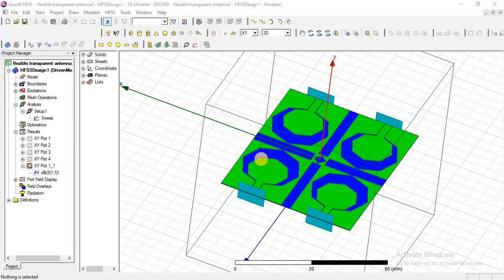W-Band Planar Wide-Angle Scanning Antenna HFSS